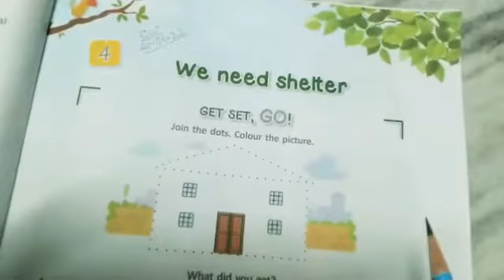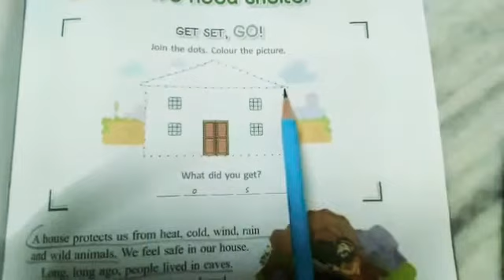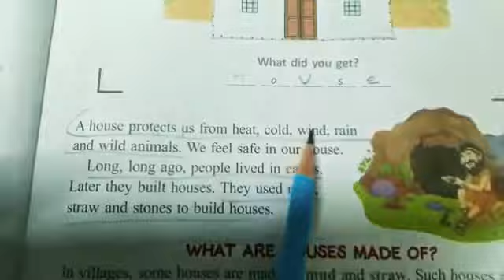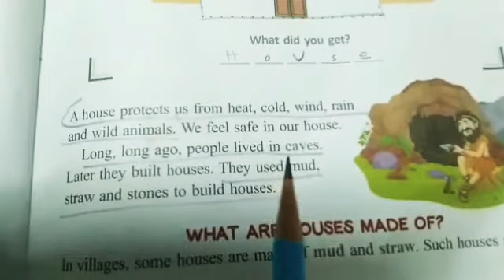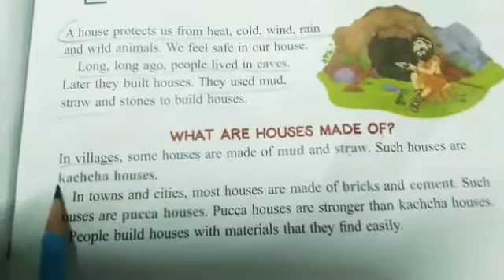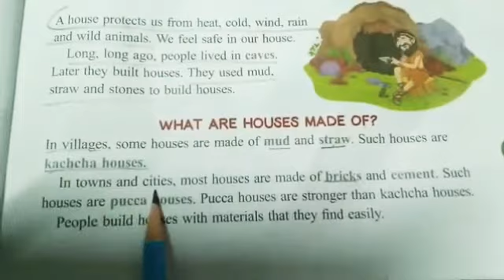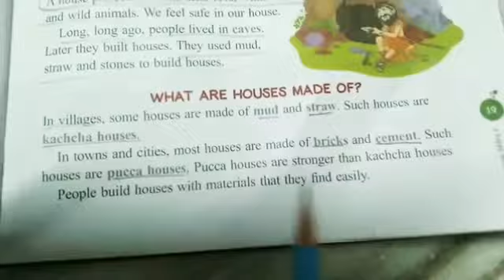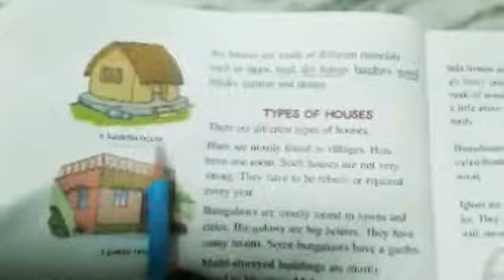We need Shelter || EVS || Std2